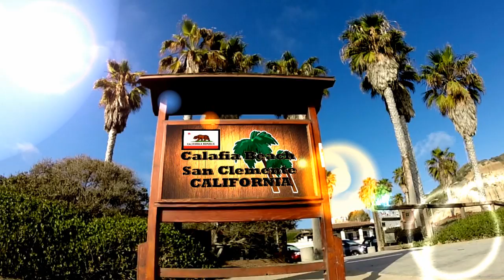Here Comes Summer CALIFORNIA 2014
Calafia-Most Beautiful Beach in Southern California